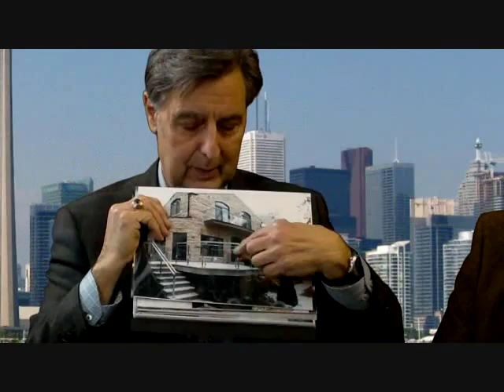Liquid Lunch 2012-04a-17 (RR) Rabbi Sharon Shalom - Christina Demeester - Dr. Ibrahim Karim + Pier P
Hugh Reilly and Rose Rongits speak with: Rabbi Sharon Shalom is visiting Toronto and lecturing at the Darchei Noam Synagogue. Originally from Ethiopia, Shalom has translated the Hebrew Book of Law into Ethiopian and is a professor at Bar Elan university in Tel Aviv; life coach Christina Demeester from New Empowering Ways discusses her unique approach to self empowerment and her summer retreat; inventor of Biogeometry and author of "Back to a Future for Mankind" Dr. Ibrahim Karim is in town for the Total Health Show and speaks about this amazing technology with architect Pier Paolo Alberghini, designer of the first home built along biogeometric principles. Check our site for the 24/7 live stream and so much more!